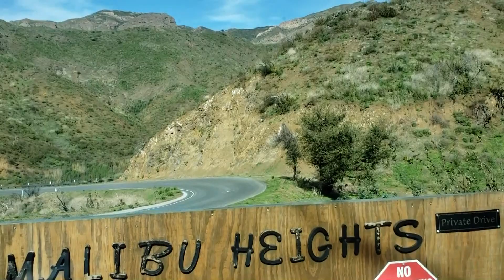Air Stream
Malibu Beach